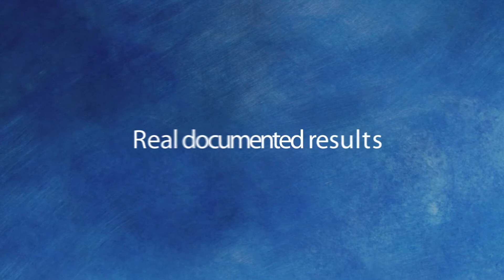JDA Real Results Awards 2011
Congratulations to the 2011 winners of the JDA Real Results Awards given for outstanding achievements in supply chain management, merchandising, and pricing optimization.